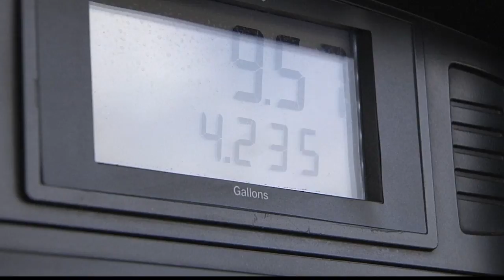Low gas prices